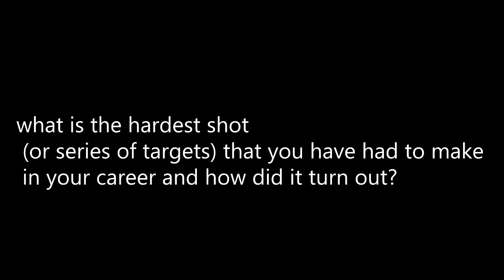What is the hardest shot you've ever had to make? Reddit IAMA Q&A with Jerry Miculek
what is the hardest shot (or series of targets) that you have had to make in your career and how did it turn out?

to ask questions! I will NOT be answering Youtube comments.